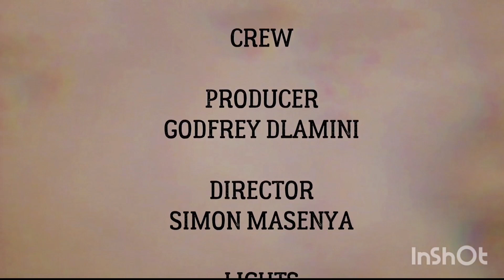Wife sneak on husband phone|1millionviews fypシ |Dirty Desires Part 1 of 2|Episode 2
In this episode Busi sneak on husband phone while he is not around. When husband return find Busi trying to unlock his phone. Argument broke and they ended up in a fight as usual. Busi and Quinton's marriage is not pruning desired results. Will their marriage survive in the misdt of squabbles, fights and daily arguments? We are intending to improve on daily basis. We create content for our viewers and you are a very important community in our lives.